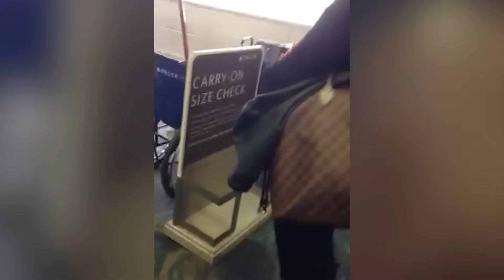Karens Who Got INSTANT KARMA On Airplanes..